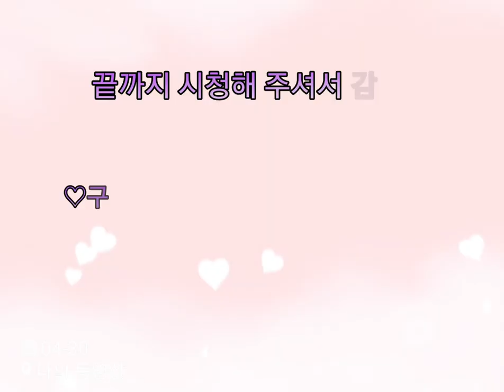체리 귀걸이 만들었어요. I made cherry earrings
파츠나 팬던트가 없을때 체리 만드는 방법을 올려봤어요.
I uploaded how to make cherries when there are no parts or pendants